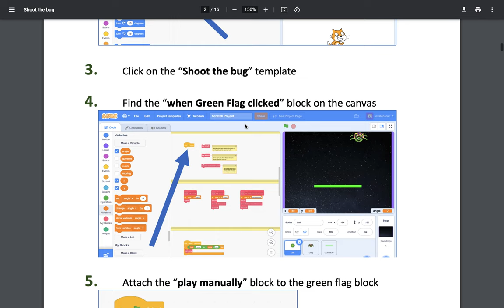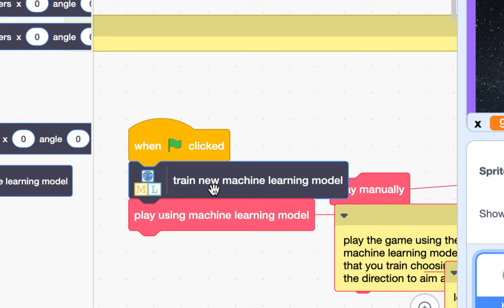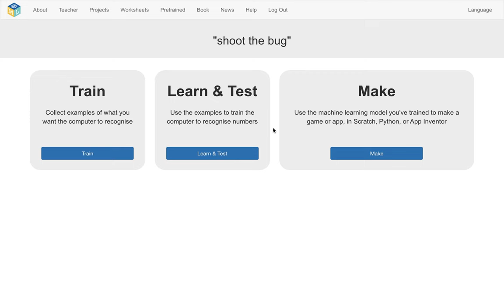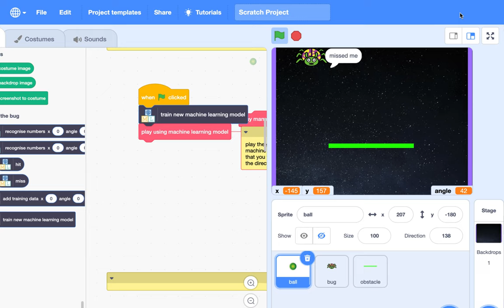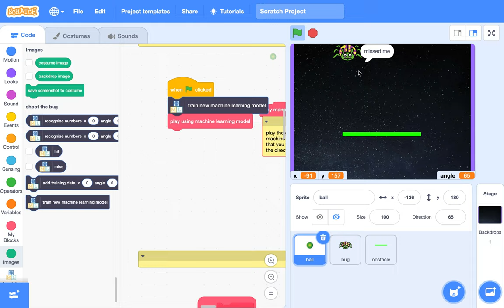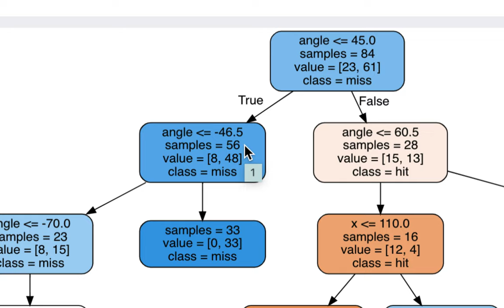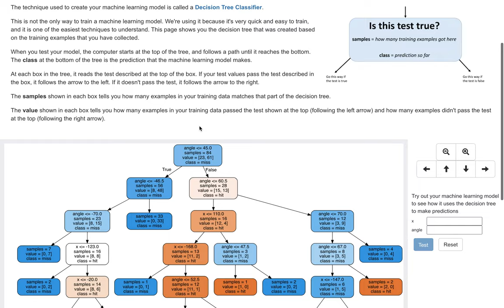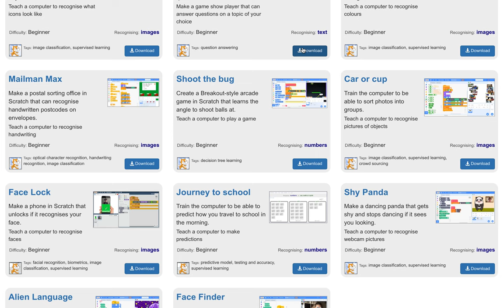[EMC] 230 - 머신 러닝 | Shoot the bug | Part 1